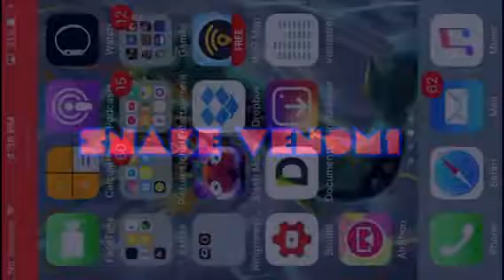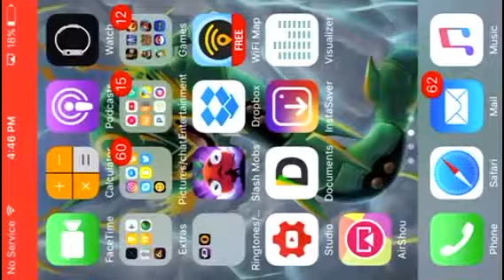Playing some Speedy Ninja!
I hope you enjoyed this video! Also sorry for the quality I recorded with 1080 p but it just decided why not upload with a horrible quality? So yeah that pretty much wraps it up...Stay Awesome!